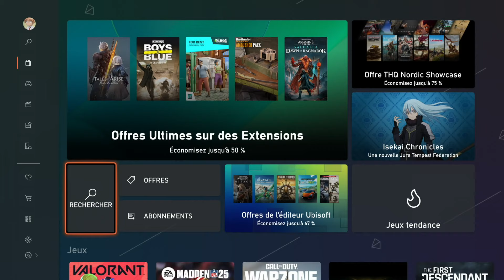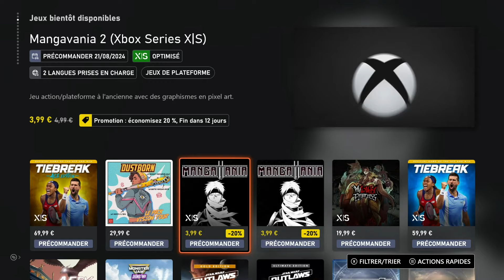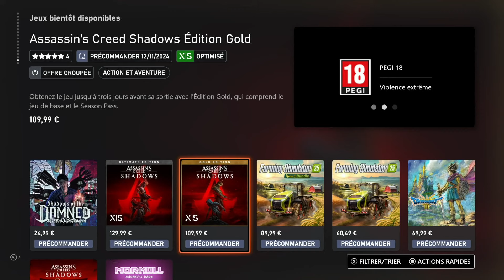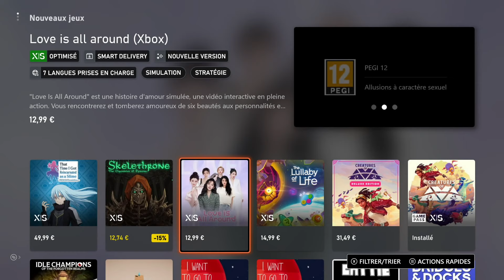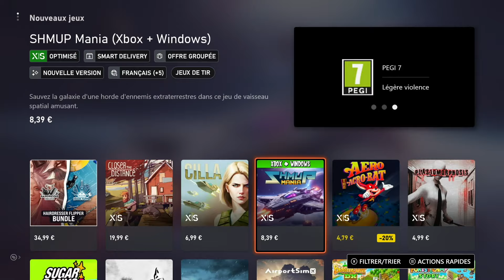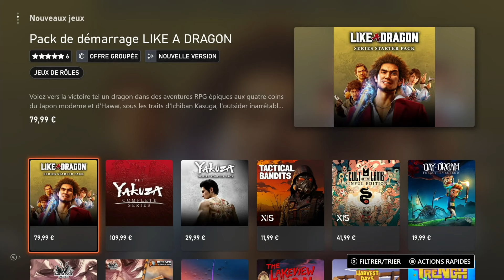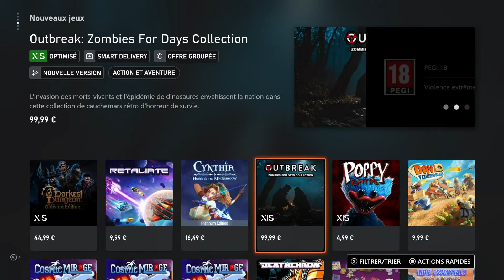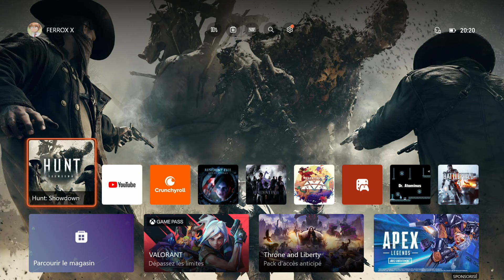Les jeux OUFISSIMES du Microsoft Store !!!